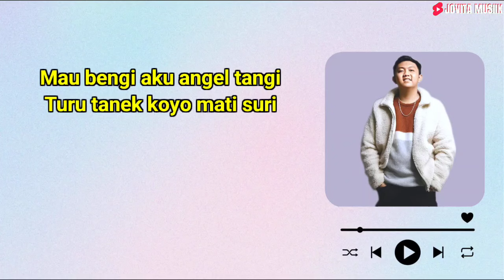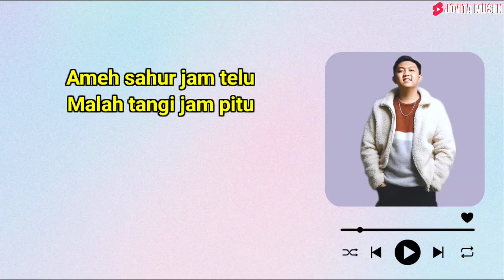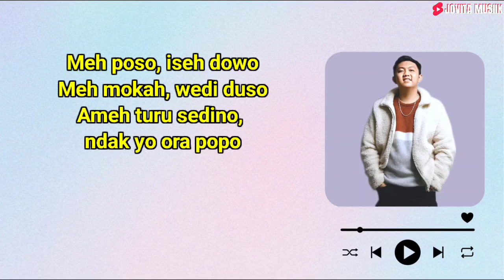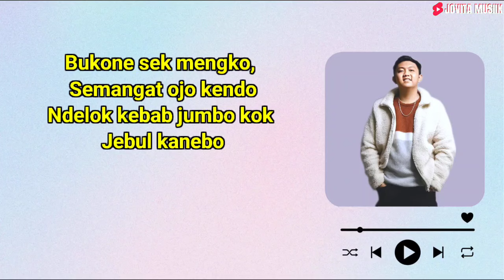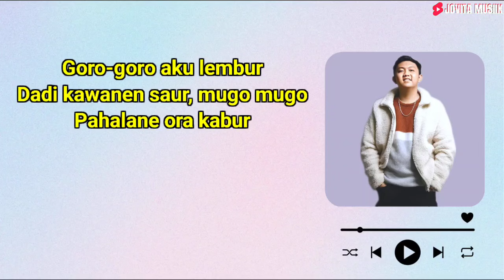DENNY CAKNAN - KEWANEN SAUR || LIRIK LAGU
Title: Kawanen Saur
Voc : Denny Caknan
Cipt : Hendra Kumbara & Selagood

Mau bengi aku angel tangi
Turu taneq koyok mati suri
Mbok gugah, aku wegah
Mboj idak, aku mencak
Ameh sahur jam telu
Malah tangi jam pitu

Isuk e aku wes keroso ngeleh
Pengen mangan soto ngombe es teh

Meh poso, iseh dowo
Meh mokah, wedi duso
Ameh turu sedino, ndak yo gak rapopo

Maghribe jek suwe selak thukul srengenge
Kolak mendoane, kok wes ngawe-ngawe
Bukone sek mengko, semangat jo kendho
Ndelo kebab jumbo kok jebul kanebo

Goro-goro aku lembur
Dadi kawanen saur, mugo mugo
Pahalane ora kabur

Goro-goro aku lembur
Pahalane ora kabur